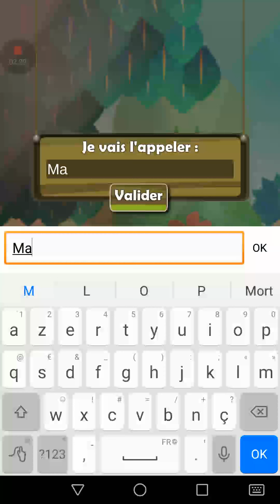Dofus pet #1 On s'occupe d'un Tofu!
Voici la mini serie de fin d'été!